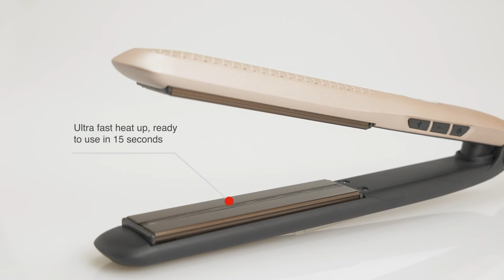Remington Wet2Straight Pro Plattång S7979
Wet 2 Straight Pro plattång har en avancerad teknologi som gör att du inte behöver föna håret innan du plattar det. Det exklusiva ventilationssystemet tar snabbt bort överflödigt vatten vilket innebär att du kan halvera din stylingtid. Hur fungerar det? Ventilationssystemet tar snabbt bort och avdunstar överflödigt vatten ur håret i varje drag, vattnet försvinner ut genom ventilationshålen som omger plattången och din skönhetsrutin tar nu hälften så lång tid jämfört med om du först skulle torka håret med en hårfön och sedan styla håret med ett värmeverktyg enligt laboratorietester. Den inbyggda fuktighetssensorn justerar automatiskt plattornas temperatur baserat på hur mycket fukt som finns i ditt hår vilket motverkar värmeskador och ger dig mer skydd för ett hälsosamt och glänsande resultat.